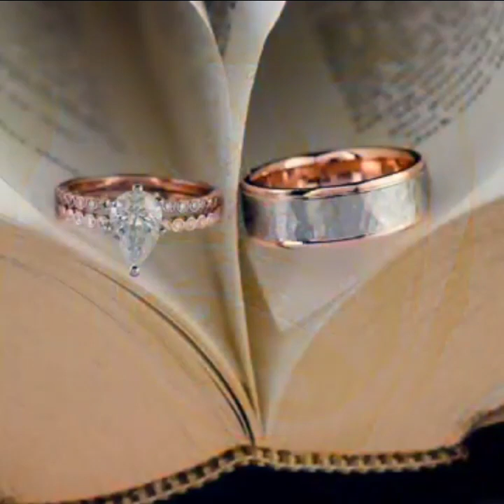Венчальная 💍 💍 Александр Закшевский (.(1)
слова и музыка 🎶 Александр Закшевский  .
вокал  и аранжировка  Александр Закшевский